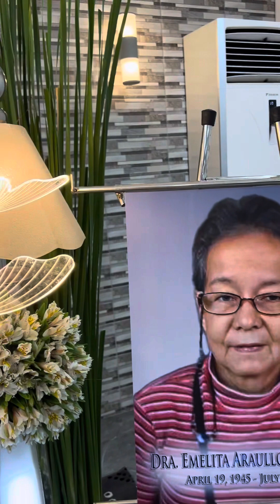Burial Urn flower arrangement